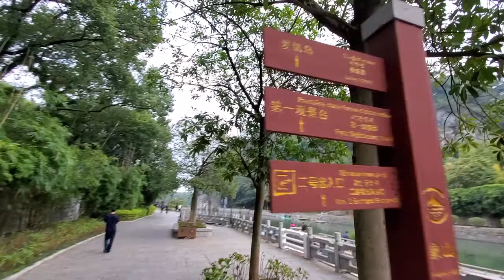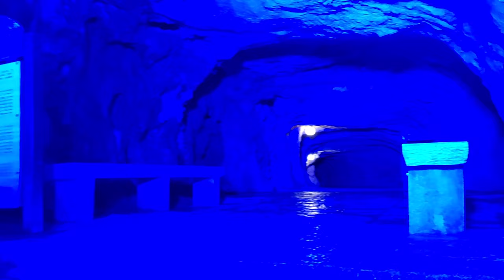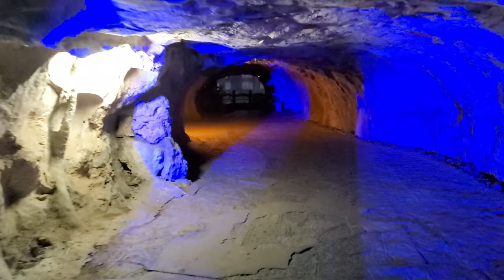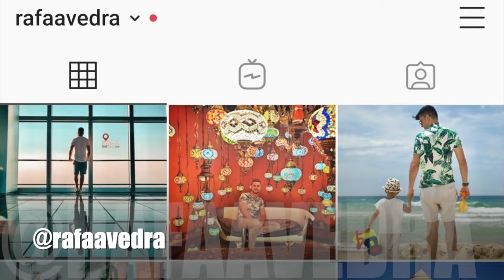Traveling in China | Heavenly views of Guilin from one of its most stunning parks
Elephant Trunk Hill (Xiangbishan) is the landmark of Guilin. Located in Elephant Hill Scenic Area (Xiangshan Park) at the confluence of Taohua River and Li River, it has been a famous tourism destination since the Tang Dynasty (618 – 907). The hill looks like a giant elephant drinking water from the river. There are not only many spectacular natural scenes around the hill, but also some ancient constructions, such as Puxian Pagoda, Yunfeng Temple, and Sarira Dagoba.
Elephant Trunk Hill is the signature must see attraction In Guilin City. Located in the Elephant Hill Park (Xiangshan Park) where the Taohua River and Li River converge, Elephant Trunk Hill is named after its unique shape of a giant elephant stretching its trunk to Li River and boozing.
Since ancient times, there have been numerous poets praising the beauty of Elephant Trunk Hill. Among them, Han Yu is an outstanding one who has chanted: Casting in mind are silk ribbon and jade hairpins! The former President Yang Shangkun also said，“You never visited Guilin without a photograph of Elephant Trunk Hill which enjoys unparalleled view.” In 1995, Elephant Trunk Hill became the badge of Guilin and the first attraction in hundred-mile Li River for its magical Karst landform and featured scenery. Then, it was ranked as Best Resort for Watching Moon and recommended by WTO.

Incomplete (Muzzy Remix) · Aero Chord · Anuka · Muzzy